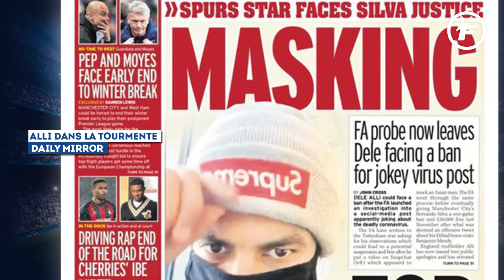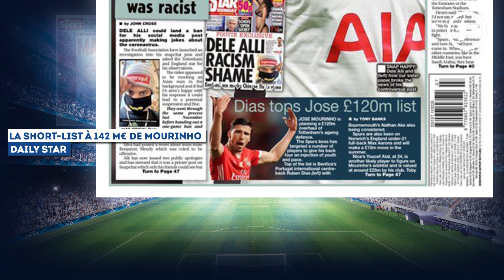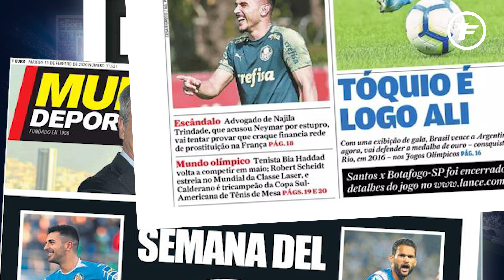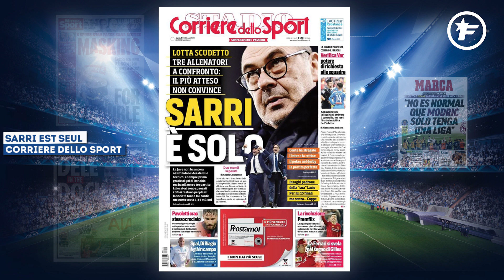Cristiano Ronaldo furieux envers ses coéquipiers | Revue de presse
CR7 en colère contre son équipe, la short-list à 142 M€ de Mourinho ou encore l’Inter et la Juve qui rêvent de Messi, retrouvez dans votre revue de presse Foot Mercato les dernières informations de la presse sportive européenne.

CR7 est fâché
Une défaite et c’est la crise. C’est le lot de tous les grands clubs européens et la Juventus n’échappe pas à la règle. Alors qu’en Italie, c’est Maurizio Sarri qui fait les gros titres et concentre les critiques, en Espagne on parle plus de la colère de Cristiano Ronaldo. Selon As, le Portugais est remonté contre ses coéquipiers. L’attaquant de la Juve estime qu’il fait sa part de travail en inscrivant les buts - la preuve, il a marqué lors des 10 dernières rencontres de la Juve, record de David Trézéguet battu - mais il se sent trop seul à pouvoir faire gagner la Juve. Comme l’écrit le journal espagnol, il aurait demandé de l’aide à ses coéquipiers. Ce week-end sur la pelouse de l’Hellas Vérone, Cristiano Ronaldo a encore frappé, mais son équipe s’est inclinée finalement et l’Inter est repassé en tête de la Serie A.

La short-list à 142 M€ de Mourinho
Alors qu’un joueur de Tottenham fait la une pour de mauvaises raisons (Dele Alli en l’occurrence), le Daily Star se penche aussi ce matin sur le prochain mercato estival des Spurs qui risque d’être agité si l’on en croit le tabloïd. Selon le média, José Mourinho aurait déjà effectué une short-list pour cet été et celle-ci pourrait coûter jusqu’à 120 millions de livres, soit 142 M€. Dans celle-ci on retrouve notamment Nathan Aké de Bournemouth, Max Aarons de Norwih et Youcef Atal de Nice. Mais la tête d’affiche serait Ruben Dias, le défenseur central de Benfica. Ce dernier vient tout juste de renouveler son contrat avec le club portugais et désormais sa clause libératoire serait de 94 M€. D’où le budget conséquent du Special One.

L’Inter et la Juve rêvent de Messi
Depuis la brouille de la semaine dernière entre Lionel Messi et Éric Abidal, un pays rêve d’attirer La Pulga l’été prochain. On parle bien sûr de l’Italie. Le journal Tuttosport poursuit son travail de sape avec une nouvelle une consacrée à l’Argentin. Sur celle-ci on apprend que l’Inter et la Juve, les deux mastodontes du championnat rêvent de faire signer Messi. Cependant, après l’évocation d’une clause lui permettant de partir gratuitement le jour où il veut quitter le Barça, le quotidien écrit ce matin que finalement l’opération Messi pourrait se révéler très coûteuse. On parle ici d’un montant de 350 M€. Alors que l’instant, oui, ce n’est qu’un rêve, mais nous ne sommes pas dans la tête de Léo Messi. Surtout, depuis la semaine dernière...